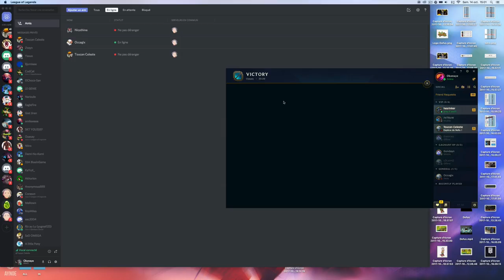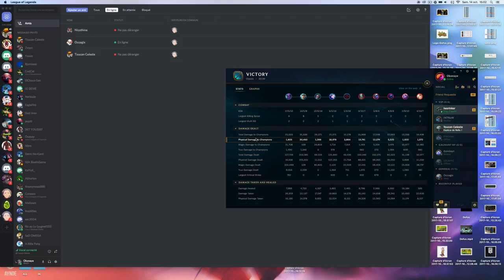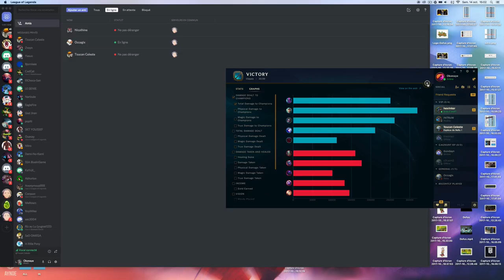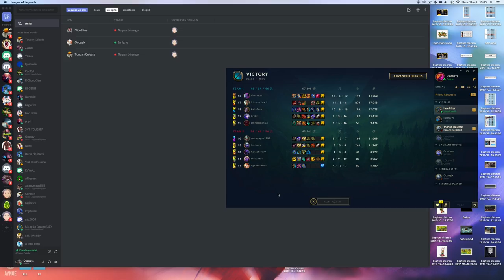Coach Abonnés #26 - Il nous Prank, il est pas Bronze/Silver !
Le filou !